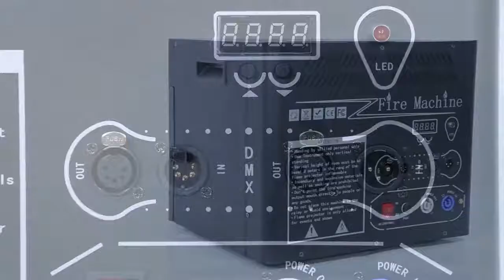H-E04 Fire Machine | Powerful Stage Flame Machine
H-E04 Hi Flame Machine is the latest flame unit from MOKA SFX, following on from the successful Hi Effects Serious and extending MOKA’s flame family offering.

With independent research and unique design, spray height of Hi Flame Machine can up to 6 meters, it can create you a screaming fireworks feast. Compared with the dual output flame machine, you can see, Hi Flame Machine is bigger and more versatile.